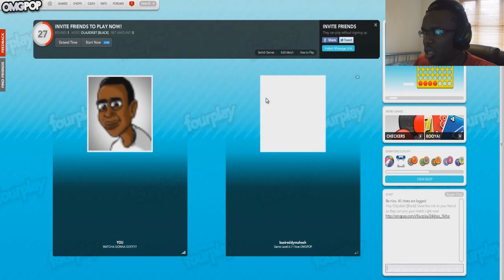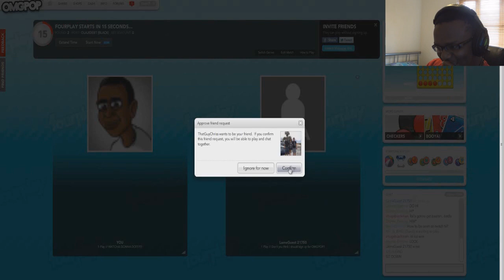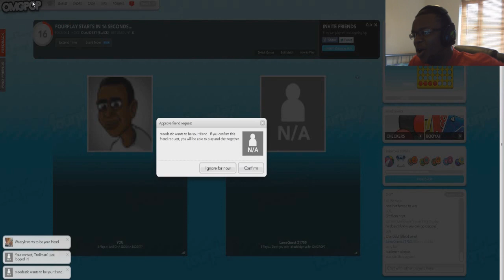KSIOlajidebt Plays | FourPlay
hmmmmmmmmmmmmmmm